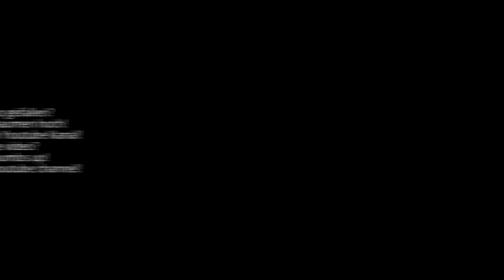SW-Celi LED Rückleuchten passend für Audi A5 8F / 8T3 07-11 red/clear Lightbar 2Türer SW-Tuning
SW-Tuning präsentiert eine Funktionsvideo über SW LED Rückleuchten rot Klar passend für Audi A5 Cabrio und Coupe mit LED Lightbar.